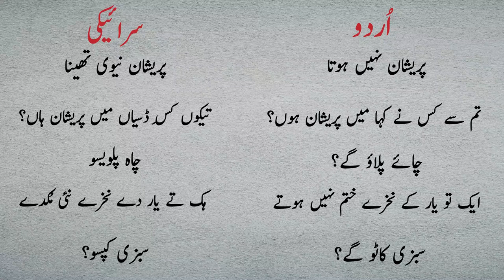Saraiki language learning | Lecture No.04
Saraiki ( سرائیکی) Sarā'īkī, also spelt Siraiki, or Seraiki) is an Indo-Aryan language of the Lahnda group, spoken in the south-western half of the province of Punjab in Pakistan. It was previously known as Multani, after its main dialect.

₪Channel
Owner: Nasir Qureshi
₪Note
⚠ Warning: If someone stole our content without our permission he will be responsible for that.

㍐Regards : 🄽🄷 Official㍐